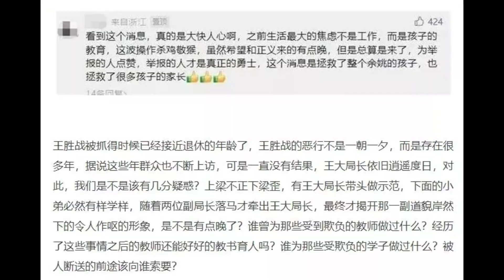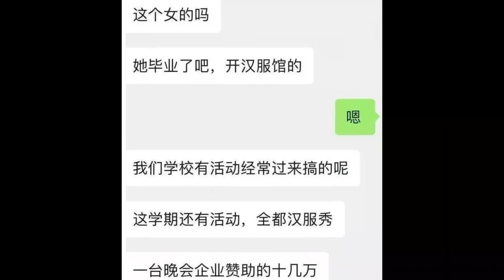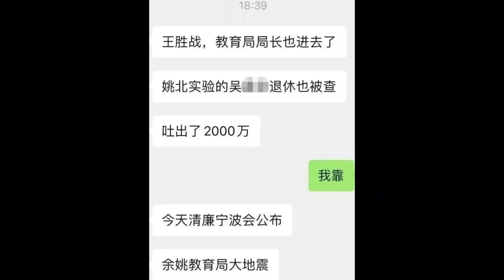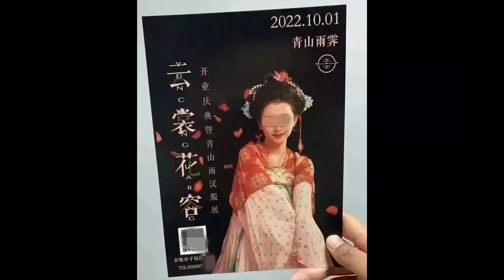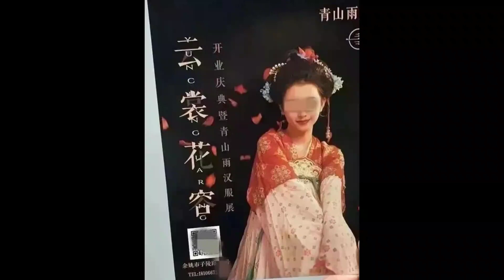浙江余姚好色局长的“后宫”：103名女教师、18名女生、2名女校长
即便王大局长受到制裁又如何？这些是不是本应该避免的呢？